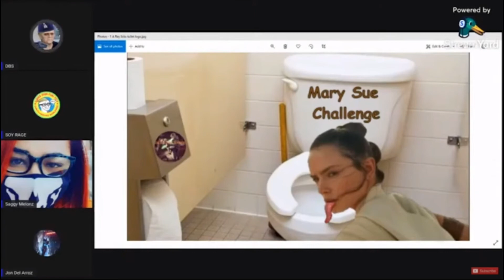Mary Sue Challenge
Mary Sue can not be stopped or defeated.
You can find this image and many others like it on the Death by Saber Instagram.

Click like on my video